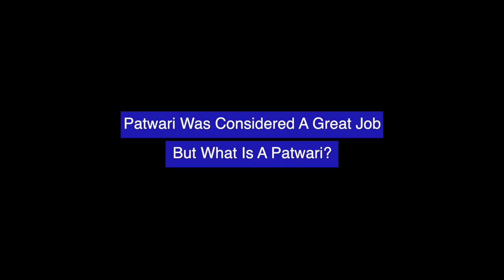Dhoka Bandook Aur Pyar ! Hamari 47 Ke Partition Ki Kahani..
Live Updates & Short Videos on Instagram m/TheTravelingDesi